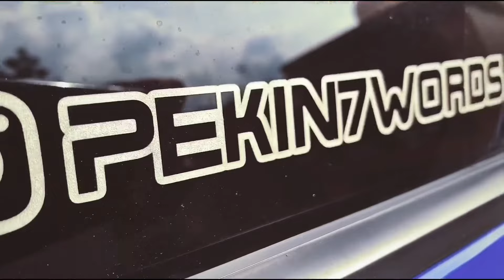Seat Golf R32 VS Seat Golf R . apa yang lain ?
golf r32 pekin ibrahim seat bucket